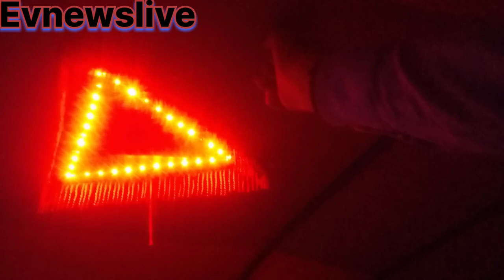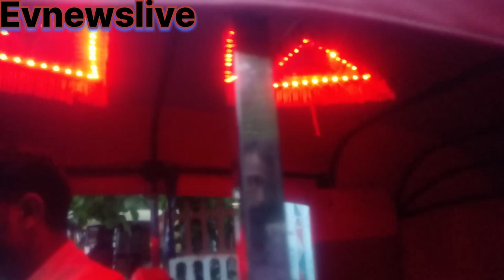Bajaj electric auto fast charge new model 2023 बजाज इलेक्ट्रिक ऑटो नया तेजी से चार्ज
दोस्तों नमस्कार आप सभी का स्वागत है हमारे यूट्यूब चैनल पर आज हम आपके लिए बेहद ही जरूरी वाली वीडियो लेकर आए हैं इस वीडियो को पूरा जरूर देखें इस वीडियो में दिखाया गया है कि महिंद्रा के इलेक्ट्रिक ई रिक्शा कैसी है और उसकी परफॉर्मेंस कैसी है और उसके चलाने वालों ने क्या इसके बारे में बोला है जो उसको चला रहे हैं तो दोस्तों वीडियो को पूरा देखें पूरी जानकारी को समझें कि महिंद्रा के इलेक्ट्रिक ऑटो रिक्शा और इलेक्ट्रिक रिक्शा दोनों में क्या फर्क है और दोनों लेने से आपको क्या फायदा और क्या नुकसान होगा आइए वीडियो को करते हैं स्टार्ट

मेरे प्यारे दोस्तों आप अपने घर या अपने मकान लिया अपने दुकान ऑफिस या गैराज के सामने में बोल्ट कंपनी का स्मार्ट इलेक्ट्रिक चार्जिंग प्वाइंट लगा सकते हैं जिसकी कीमत बहुत ही कम है अगर आप लगाना चाहते हैं तो इस लिंक को क्लिक करे

pago electric auto
aape City electric auto
Trio electric auto
Kinetic electric auto
Kinetic I riksha
Exide ई-रिक्शा new
morni e rickshaw
Mayuri I riksha
Lohiya I riksha
Omega electric auto
Tata magic electric
mini metro electric e rickshaw
yatri I riksha
all fine I riksha
vande Bharat ई-रिक्शा
aur jo I riksha
capo rickshaw
Mahindra Alpha mini ई-रिक्शा
Mahindra trio Jor electric
Mahindra trio Jor grand electric
Mahindra trio auto new model
Usha ki Kiran
power on bheel
x y z sab kuchh
@atz sab kuchh

दोस्तों आप हमें इंस्टाग्राम पर फॉलो कर सकते हैं

दोस्तों आपको लाखों करोड़ों रुपए कमाने का मौका मिल रहा है म्यूचल फंड एसआईपी और शेयर मार्केट में जानकारी के लिए इस लिंक को क्लिक करें

इलेक्ट्रिक चार्जर अपने घर में लगवाने के लिए इस लिंक को क्लिक करें 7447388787
प्यारे दोस्तों आप अपने घर या अपने मकान लिया अपने दुकान ऑफिस या गैराज के सामने में बोल्ट कंपनी का स्मार्ट इलेक्ट्रिक चार्जिंग प्वाइंट लगा सकते हैं जिसकी कीमत बहुत ही कम है अगर आप लगाना चाहते हैं तो इस लिंक को क्लिक करें

किसी भी इलेक्ट्रिक ई रिक्शा ऑटो रिक्शा का चार्जर रिपेयरिंग के लिए इस नंबर पर हमें कांटेक्ट करें

दोस्तों वीडियो को पूरा देखते रहने के लिए और हमसे जुड़ने के लिए हमसे संपर्क करने के लिए आप सभी का बहुत-बहुत धन्यवाद हमारे चैनल पर अपना सहयोग बनाए रखें